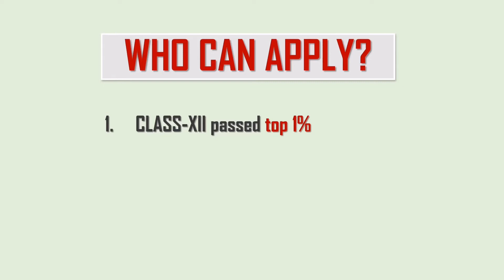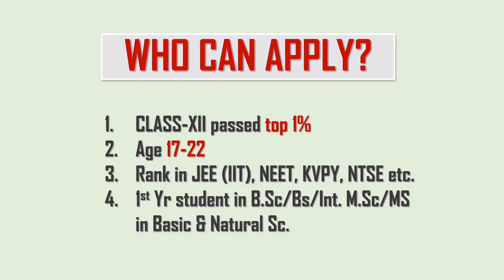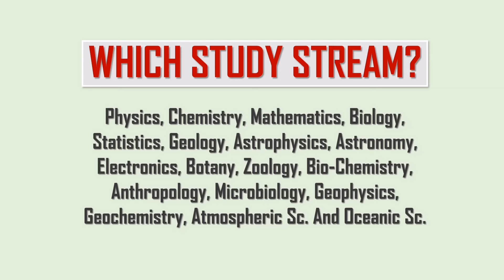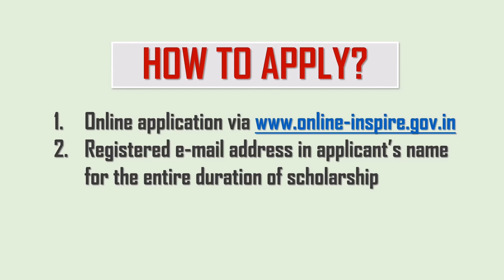Class-XII pass singgi INSPIRE SHE Scholarship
Science stream da B.Sc/M.Sc touningba Class-XII exam da mark wangba kanggu na thaba yaba scholarship ni. Monthly gi Rs. 5000 gi Govt. ki support fangba yaba scholarship asigi matangda khanminassi.